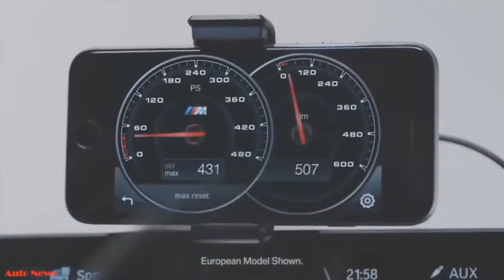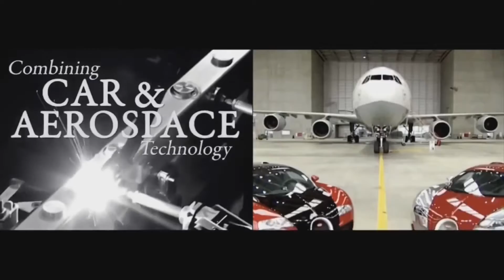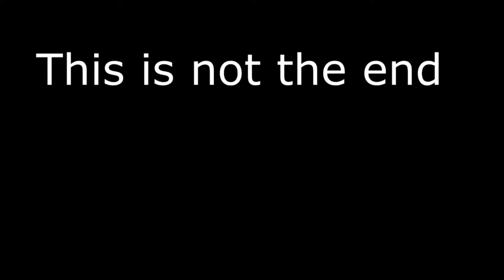Top 5 New Sports Cars MARCH 2016 HD, sport cars video, sport cars